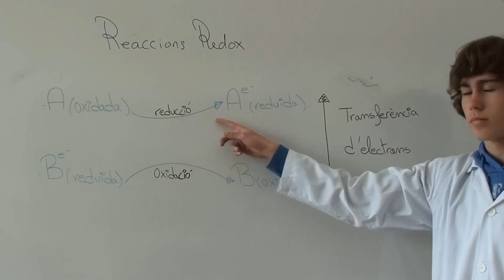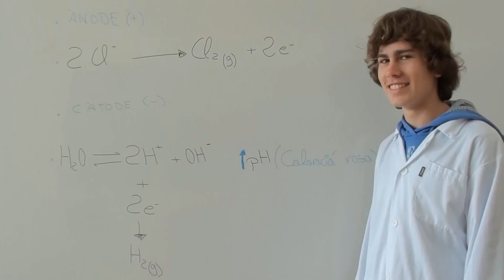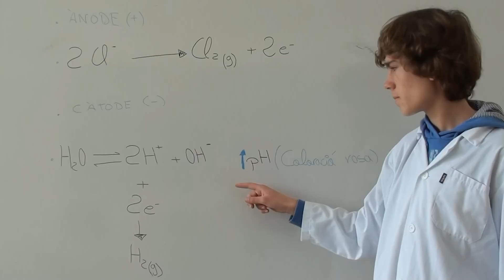Seguiment a temps real de l'electròlisi d'una dissolució de sal comuna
Menció X(p)rimenta 2012 en la categoria de Batxillerat/Cicles Formatius. IES Albuhaira (Muro)

Aquesta experiència està englobada en l'àrea de Ciències de la Naturalesa i va dirigida a alumnes de Batxillerat. L'objectiu bàsic que ens hem proposat és el seguiment a temps real d'una reacció redox. Les reaccions redox (o reaccions d'oxidació i reducció) engloben a totes aquelles en les quals hi ha una transferència neta d'electrons d'un reactiu a un altre; el reactiu que perd electrons s'oxida, i transfereix electrons a l'altre reactiu participant, que es redueix.